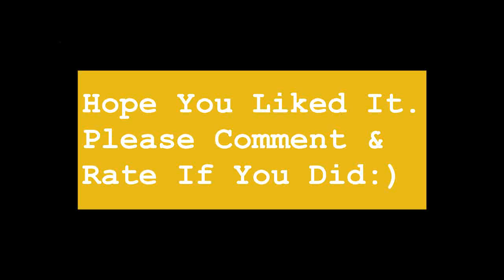Grenade Acoustic Instrumental Cover By Bruno Mars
Happy New Years Everyone!! Here's an instrumental to start it off!!
---Sorry that I haven't uploaded a video in a looonggg time... But hopefully I'll start back up soon. It's just that I'm trying to get into college and school is kind of important right now, but anyways I hope you guys like this one:) Oh and sorry that I couldn't show you how to play it.. I really didn't have time to make a video, so I just recorded myself playing the song and just edited some pictures in. OK so enjoy!!